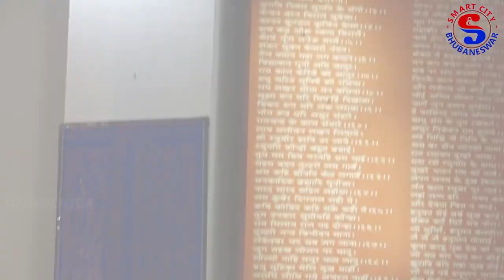Ram Navami in Sri Ram Temple BHUBANESWAR - ରାମ ନବମୀ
Watch the ram navami festivai in Sri ram temple in Bhubaneswar.